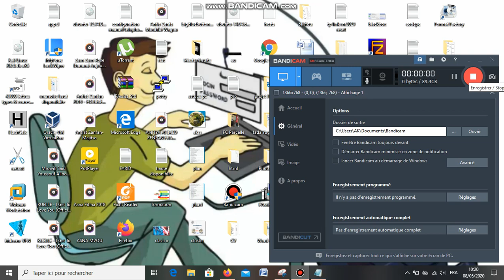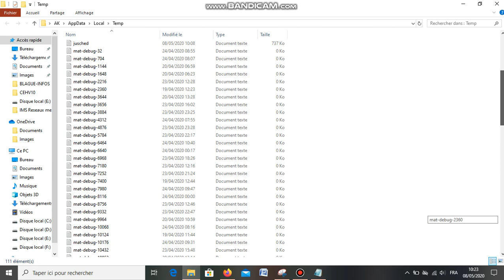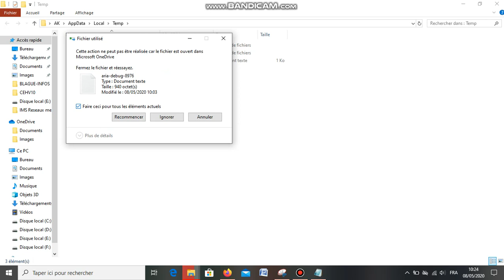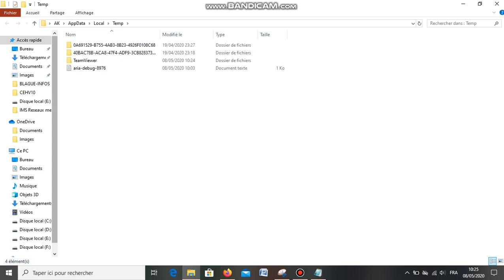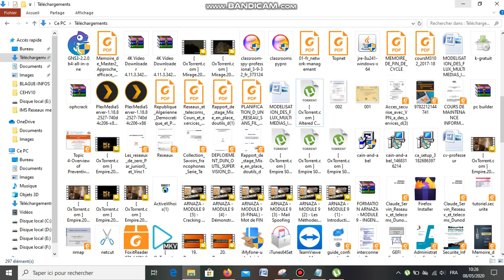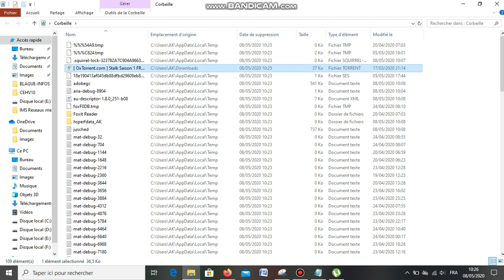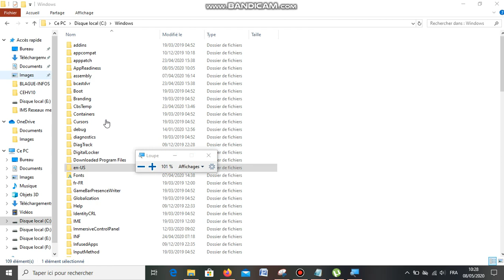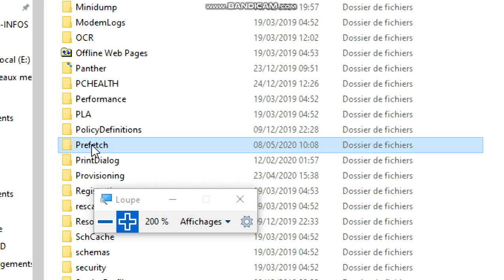comment rendre son pc plus rapide en français partie 1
Youssouf Abdallah: cours de maintenance informatique